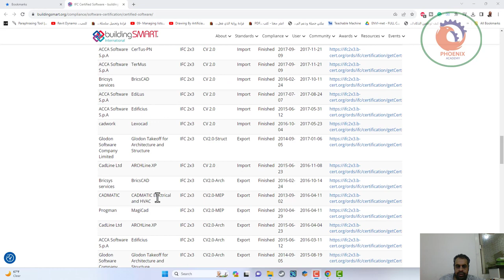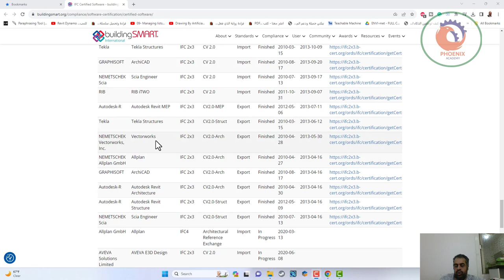اهم البرامج التي تدعم IFC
❤️ روابط التواصل
✅ انستجرام